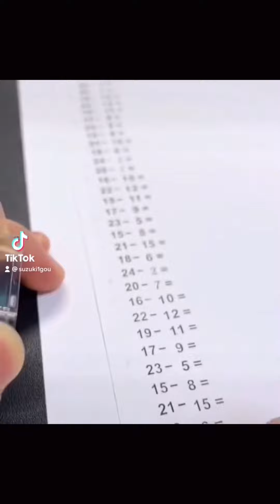Funny TikToks😂😂😂 Suzuki is the best🤣🤣🤣